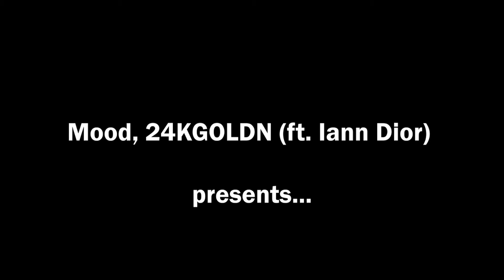Mood - Warzone montage 3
Warzone montage 3 - Mood by 24KGoldn.

No Cold War montages on this channel so sorry for you people asking.